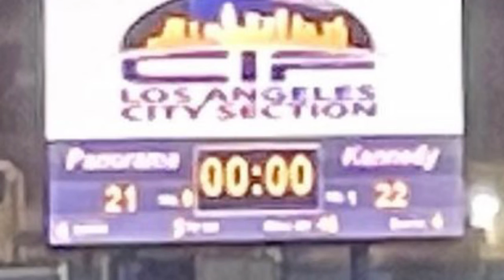2022 CIF LA CITY CHAMPIONS - Kennedy High School